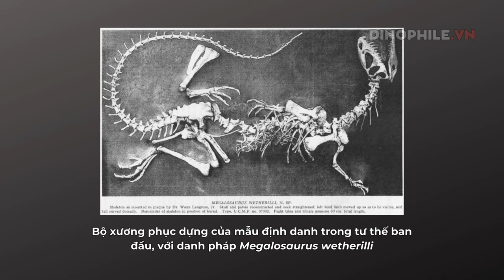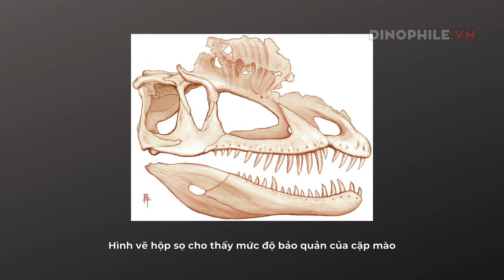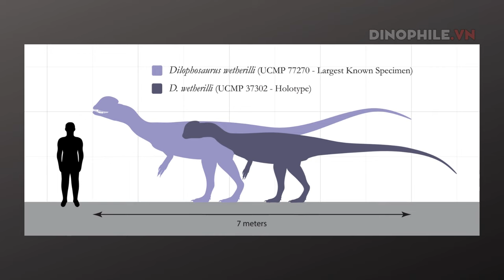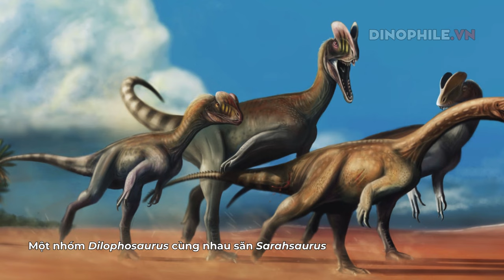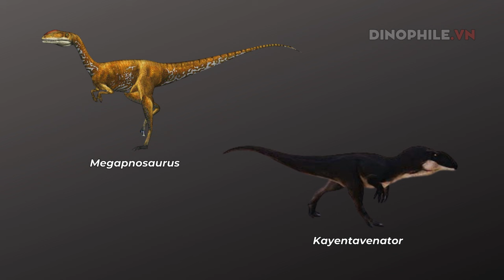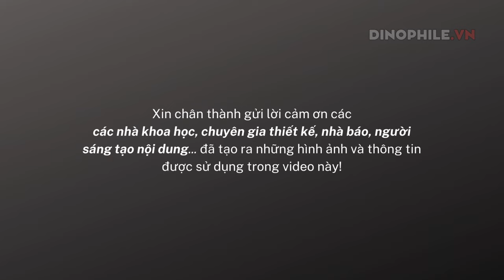Dilophosaurus, khủng long khác xa phim ảnh